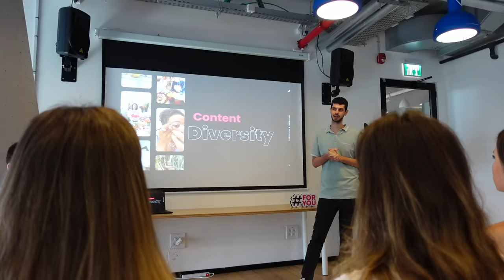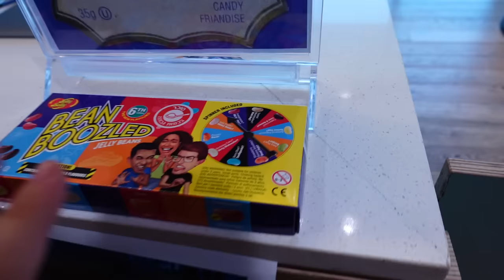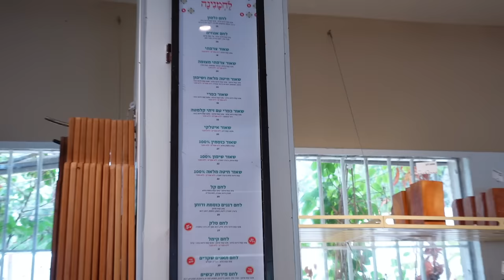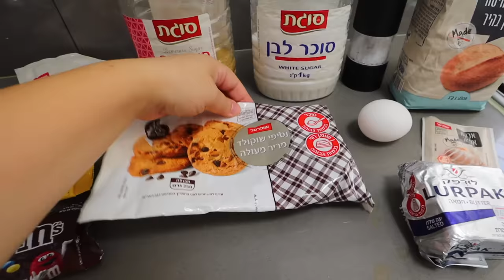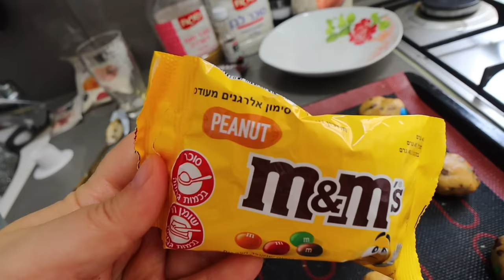הכנתי עוגיות שוקולד צ'יפס עם m&m ! לחבר שלי לט"ו באב❤️ מתכון קל וטעים!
תקראו אותי💛
בולוג הזה הלכתי לאירוע של טיקטוק ישראל ופגשתי מלא טיקטוקרים, אפיתי עוגיות שוקולד צ'יפס עם m&m לכבוד ט"ו באב ליום האהבה לניקיטה ויצאנו לדייט :)
🌻לרכישת המרצ׳ שלי:
🤫אם אתם קוראים את זה תגיבו: קוקיז
💛ככה אני אדע מי קורא את תיבת המידע💛